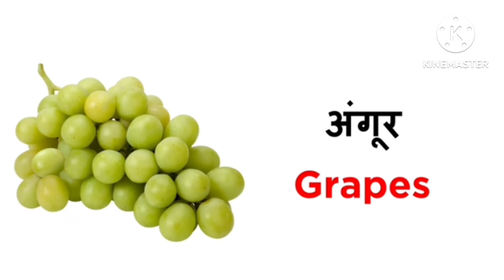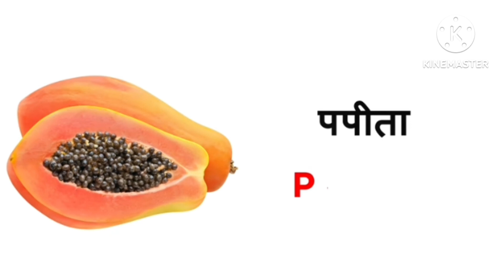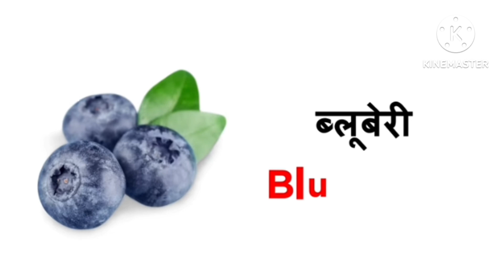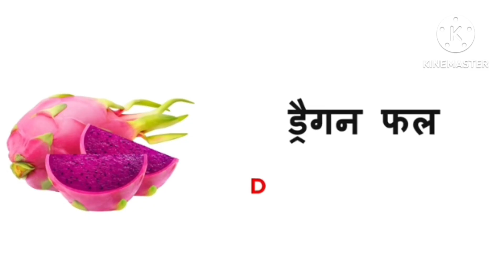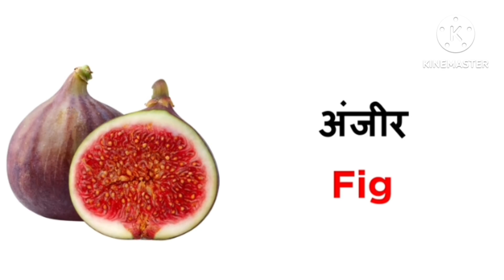Fruits Name in English And Hindi | Fruits Name For Kids With Pictures | फलों के नाम